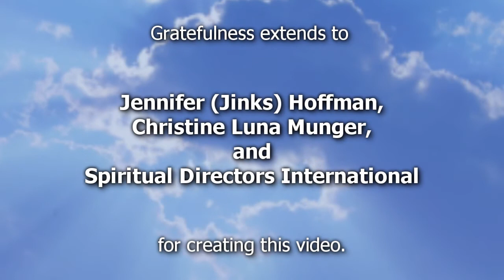SDI Learns from… Jennifer "Jinks" Hoffman and Christine Luna Munger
Jinks Hoffman and Christine Luna Munger explore group spiritual direction, the contemplative life, and ice fishing.